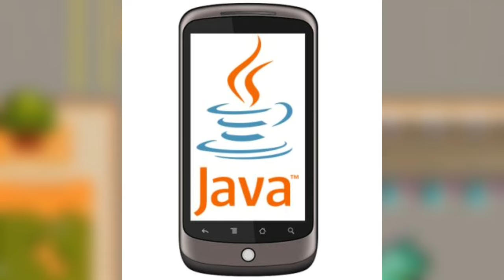Peor a Mejor Videojuego de Cars (Consolas Portátiles y Móviles) (Nueva Versión)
este es un remake de mi video antiguo, añadiendo juegos que no estaban en ese video, además algunos juegos cambiaron de puesto debido a que mi opinión sobre esos juegos ha cambiado